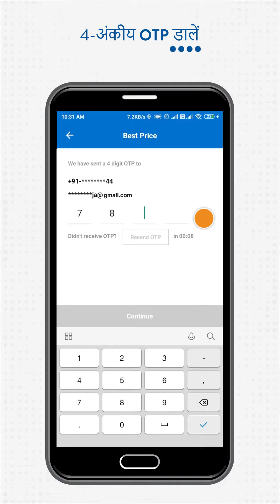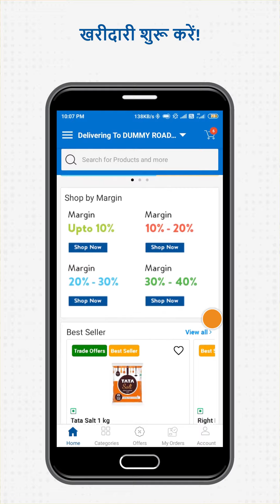How to Login to New Best Price App (Hindi)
Logging in to the new Best Price App is really simple and easy. Just follow these simple steps:
1) Open the Best Price App
2) Enter Membership id or Registered Phone Number
3) Click on Continue
4) Click on Login via OTP
5) Enter 4-digit OTP
6) Click on Continue
7) Start Shopping!